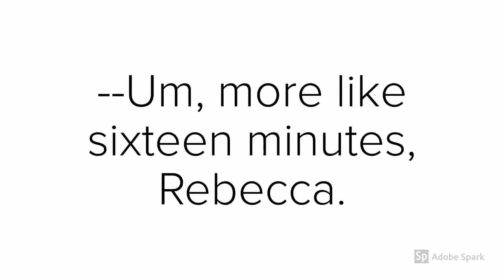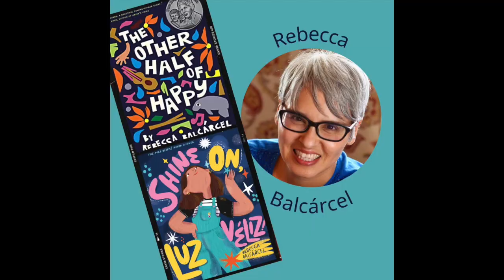Understanding "Greening" by Kevin Young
A college prof reads and explains the poem :-)